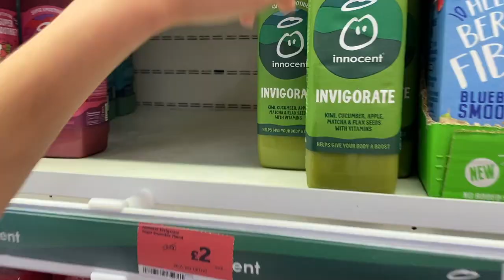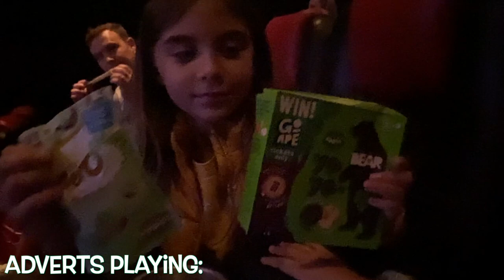WE ATE ONLY GREEN FOOD FOR 24 HOURS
24 Hours of eating only GREEN food... for a toddler who won't eat veggies this was tough. See how we got on!
Including making our very own colour changing magic green popcorn! 🍿